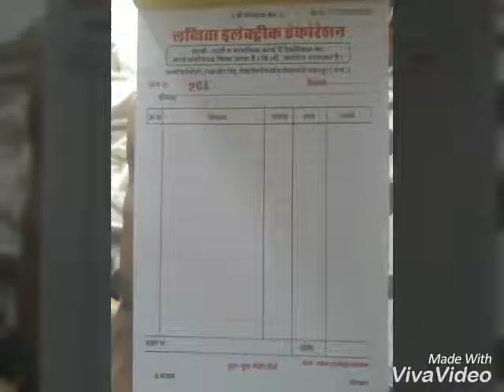Lakshita electric decoration